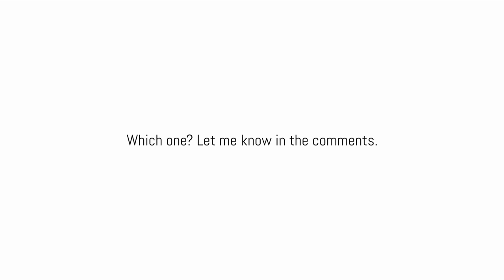Single Stomp Boss Chorus Pedal TONE Comparison (NO talking)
TIMESTAMPS:
CE-5: 0:12
CE-2w: 1:05
CH-1: 1:50
DC-2w: 2:25

This is a tone comparison between four of the most popular single stomp Boss Chorus pedals, including a couple from the Waza Craft series. Most of the other Boss Chorus pedals are multi-effects processors with these sounds modeled into them, so I did not include those.

There is no talking in these videos. They are simply quick, crowdsourced tone samples of each pedal for easy side-by-side comparisons.